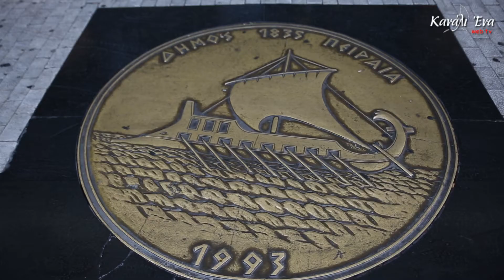30 Χρόνια Κανάλι Ένα 90,4 FM v.1